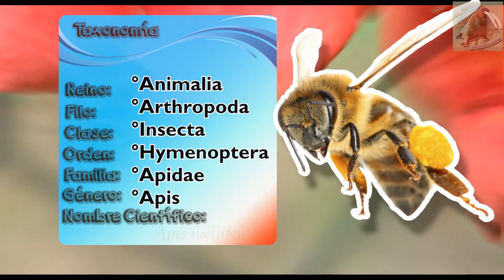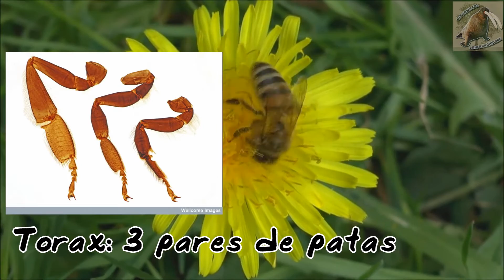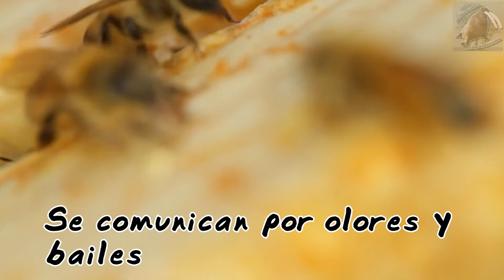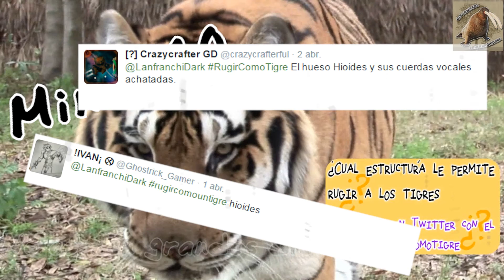Abeja Domestica |Las productoras de la naturaleza| (Animales del Mundo) |Mes domestico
Abeja Domestica (Apis mellifica)